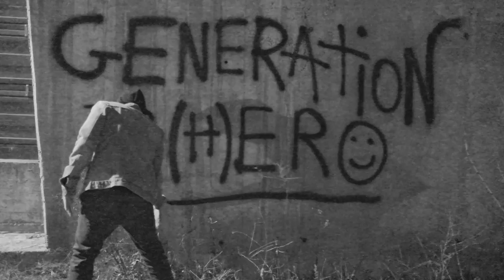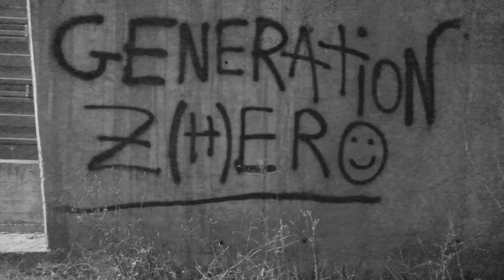Mutonia 🎟 Generation Z(h)ero (Official Video)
Music video by Mutonia performing "Generation Z(h)ero".
From the EP "One Way Ticket".